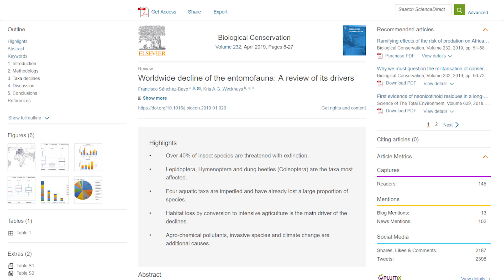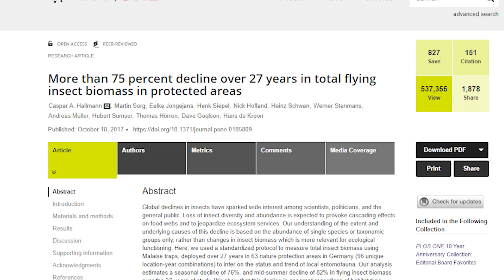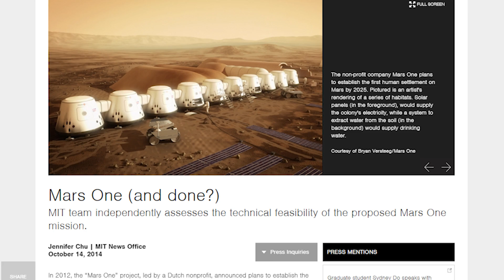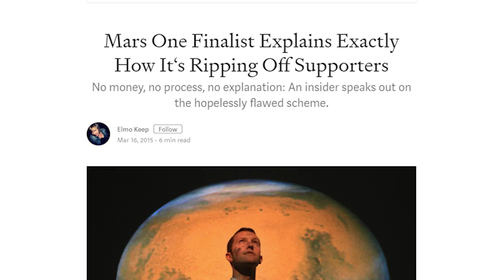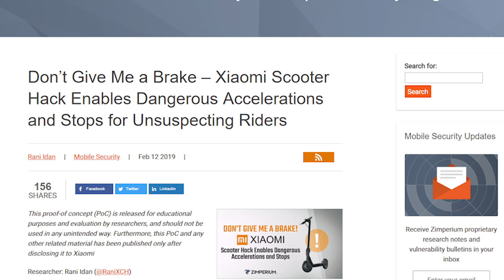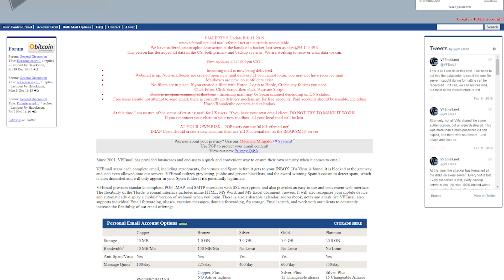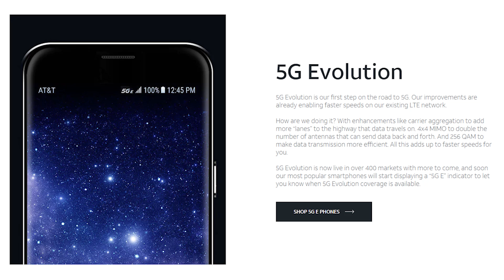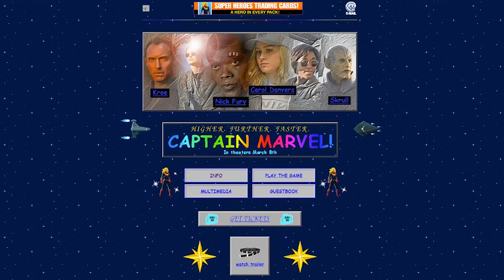All of Earth's Insects are Dying and That's NOT GOOD - TechNewsDay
Bugs are dying, and when they’re gone, we’re gone.
Sources:
• Insects going extinct